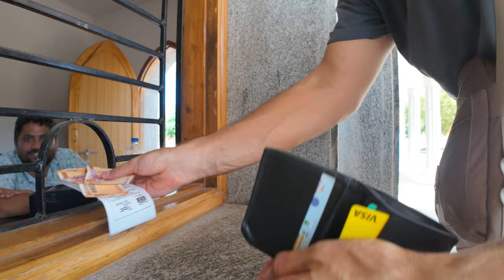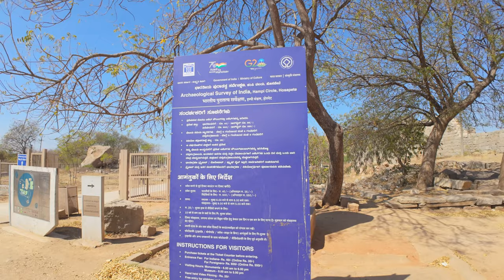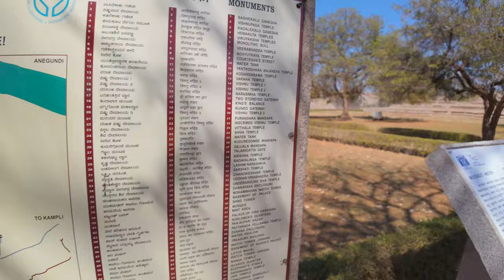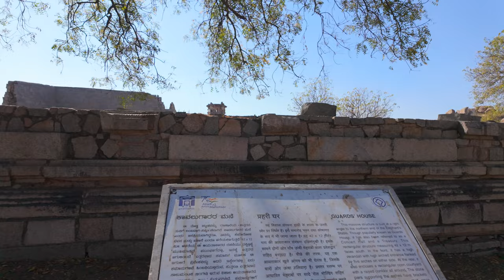New Zealand Tourist Visit’s Hampi's Historic Ruins | Elephant Stables and Lotus Mahal | India 2024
Hampi's Historic Ruins | Elephant Stables and Lotus Mahal | India 2024 | Vlog #462

Today we explore the enchanting ruins of Hampi, India! Ever wondered what it's like to roam through India's historical landscapes? We're in Hampi, sweating it out and marveling at ancient architecture. Discover how we navigate this historical maze with its stunning Elephant Stables and royal Lotus Mahal.
Hampi isn't just a place; it's an adventure!

and